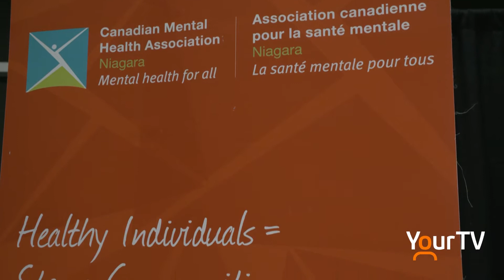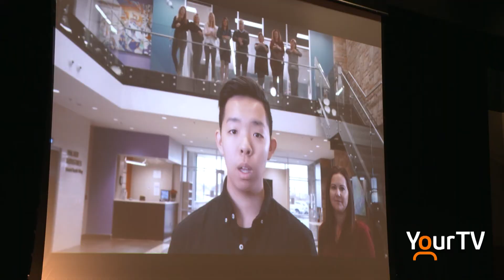MYAC Mental Health Event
The Niagara Falls Mayor's Youth Advisory Committee held a free Community Mental Health Event. Over 200 high school students participated in workshops during the day. Mental Health Advocate Valerie Pringle was the keynote speaker at night. Melissa Andrade reports.